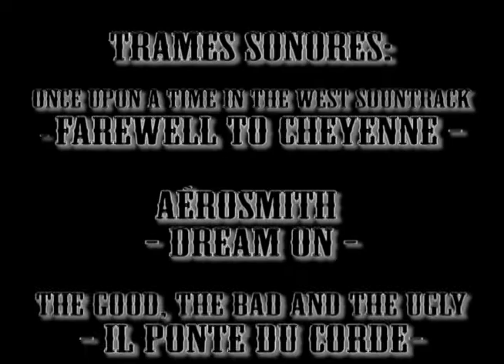Ayotte Marie Hélène gr01 Bissonnette Marie Pier 01 tp4